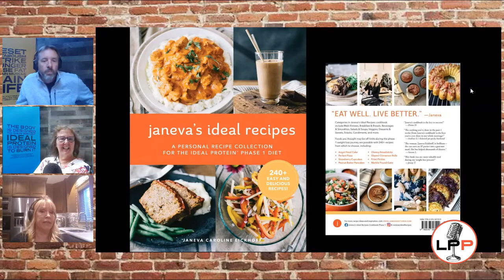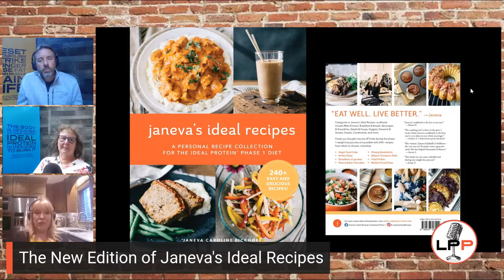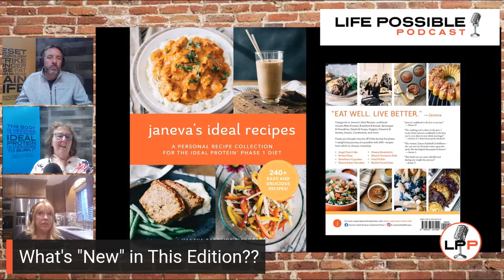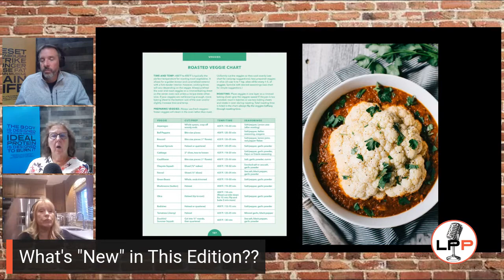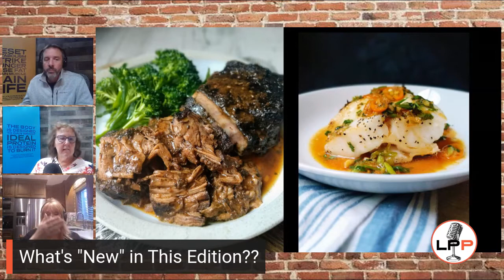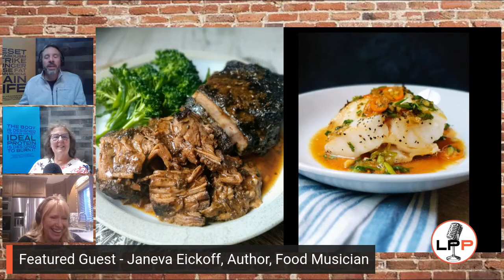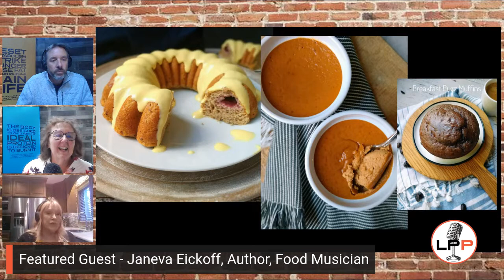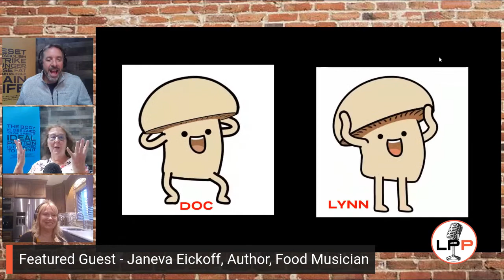LPP Episode 36 The Return of Janeva Part 2 -The New Cookbook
“Are you ready Ideal Protein Nation?!?” Here is PART 2 of this EPIC ADVENTURE with none other than “Food Musician and Composer” Janeva Caroline Eickoff!??! Hold on to your seats as the Amazing Lynn Roos and I get the whole scoop on Janeva’s latest “Food Symphony” - the second full revision of the EPIC Janeva’s Ideal Recipes!!! During this part of the show Janeva takes us through the blood, sweat, tears, and love that go into creating a cookbook of this magnitude. She explains what she has revised to bring the book up to speed with the new Ideal Protein Protocol changes and what new resources she has included to make measuring and journaling for these meals even easier!. AND she also gives us some sneak peaks into a few of the 139 new recipes that are a part of the 245 total in this new book!! She explains how the dinner recipes were designed to be “family friendly” so no more cooking multiple meals during Phase 1 and it can help improve their health as well! This book has the potential not only to be the foundation you’re your weight loss, but you’re your long-term lifestyle change!! Join us for the fun! We absolutely had a blast hanging with Janeva in her kitchen and learned so many cooking tips in the process!